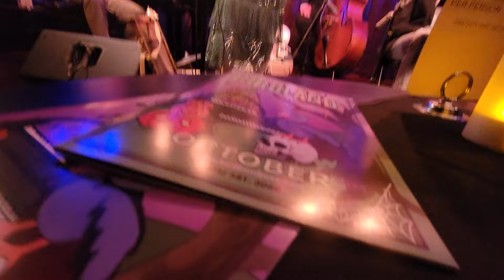Doin The Grizzly Bear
Preformed by Miss Maybell and Ragtime Charlie Judkins at Birdland nyc